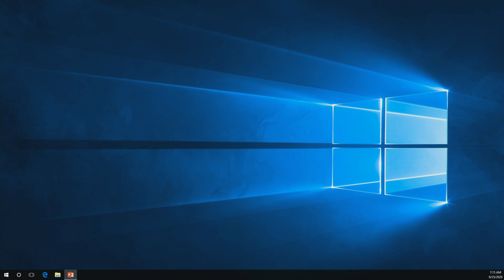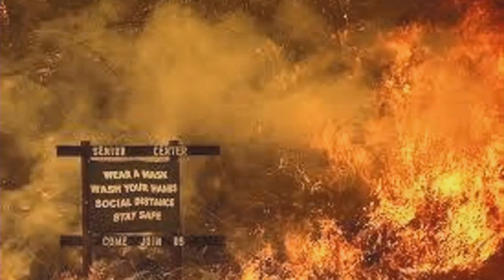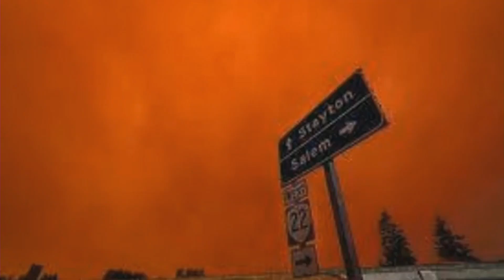CGTV 9 25 2020